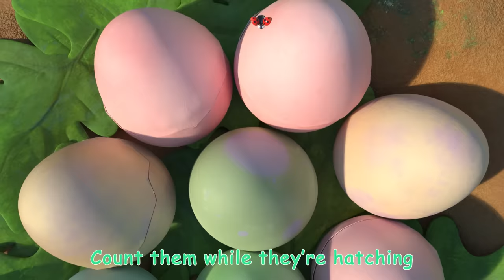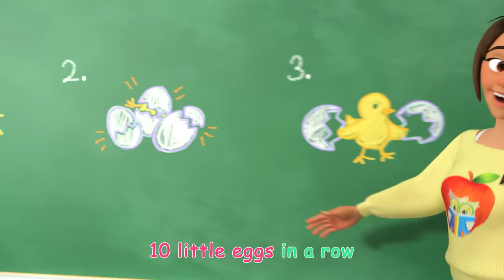Little Moon Song + More CoComelon Animal Time | 2 Hours of CoComelon Nursery Rhymes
JJ wants to travel to the MOON! To the tune of "Twinkle Twinkle Little Star," let's ride a rocket straight to the moon with JJ and his CoComelon Animal Time buddies!

00:00 Mimi's Rocket to the Moon
02:48 Itsy Bitsy Spider (Birdie Edition)
05:36 Baa Baa Black Sheep - Fantasy Animals
08:15 Ten Little Dinos
12:04 Emmy's Sick Song
14:31 Breakfast Song
16:55 This is the Way - Pirate
19:29 Pet Care
22:29 Hickory Dickory Dock
25:35 Looby Loo
28:06 Ol' MacDonald (Baby Animal Version)
30:53 The Ant and the Grasshopper
33:29 Where Has My Little Dog Gone?
36:02 Are You Sleeping (Brother John)?
38:15 Animal Dance Song
41:09 Taekwondo Song
44:16 Five Little Speckled Frogs
47:08 This Little Piggy
51:04 Class Pet Sleepover
54:11 Wheels on the Bus V1
57:44 Mary Had a Little Lamb
01:00:32 Freeze Dance
01:03:26 Wait Your Turn
01:06:32 Numbers Song with Little Chicks
01:09:24 Basketball Song
01:12:17 Apples and Bananas V2
01:15:50 Wash Your Hands Song
01:19:03 The Soccer (Football) Song
01:21:55 Row, Row, Row Your Boat V2 (Ant Version)
01:24:35 Traffic Safety Song
01:27:32 Opposites Song
01:30:39 Take Me Out to the Ball Game
01:33:31 One Potato, Two Potatoes
01:36:33 My Name Song
01:40:20 The Country Mouse and the City Mouse
01:44:03 Ten Little Duckies
01:46:43 Musical Instruments Song
01:50:01 The Bear Went Over the Mountain
01:54:17 The Hiccup Song
01:56:30 The Tortoise and the Hare